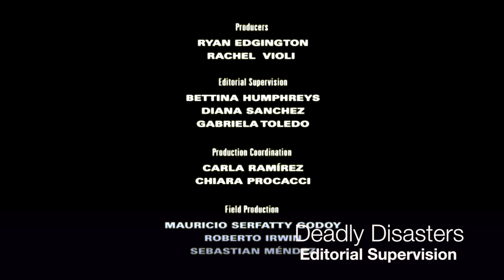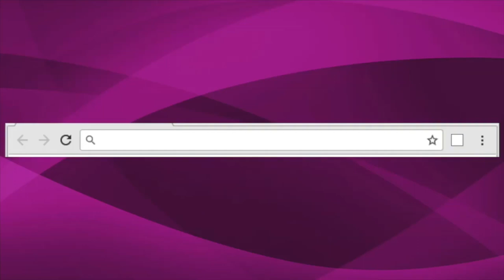Demo reel Gabriela Toledo - Tv Host, Productora audiovisual